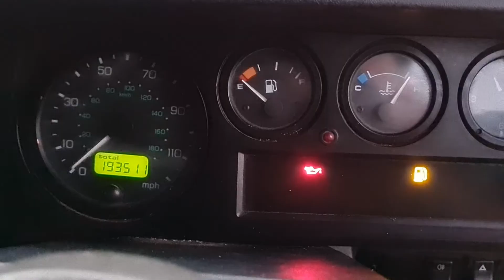Land Rover Defender 110 TD5 Hard Top Van 2000 "WOW" #429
Finished in classic white with high gloss black chequer plate wing tops and centre bonnet panel this excellent TD5 Defender is a snap !
Heavy duty black boost alloy wheels with excellent recent high quality all terrain tyres
A Frame bull bar snorkel
fold down sidesteps
Fully lined carpeted and soundproofed load area finished in black
Sports steering wheel
High quality stereo system
5 speed gearbox
Front and rear diff locks
Black high gloss checker played side guards
Rear mounted Alloy spare
Genuine 193000 miles, use daily
Long MOT
smart clean and well maintained vehicle
independent inspection welcome
viewing strictly by appointment
excellent drive train, pulls powerfully and smoothly, excellent gears, diff locks work perfectly, reliable robust and well maintained

Land Rovers: a definition: A loosely associated collection of parts, generally traveling in the same direction.